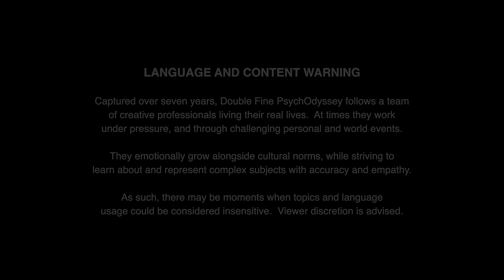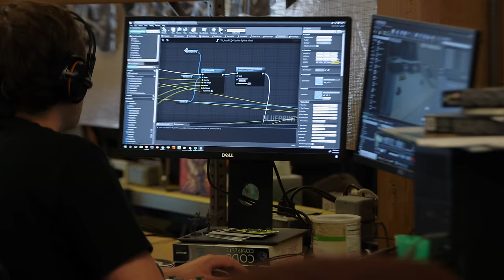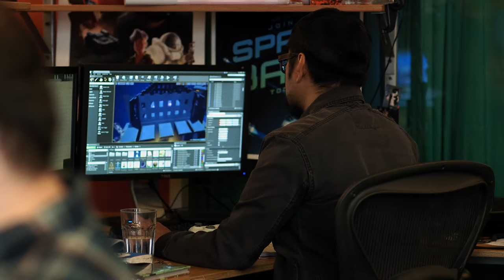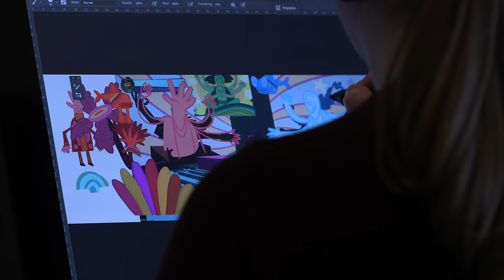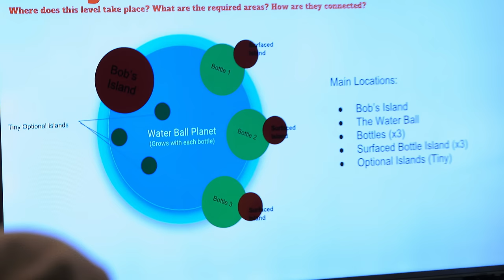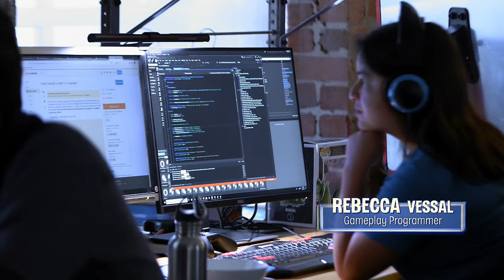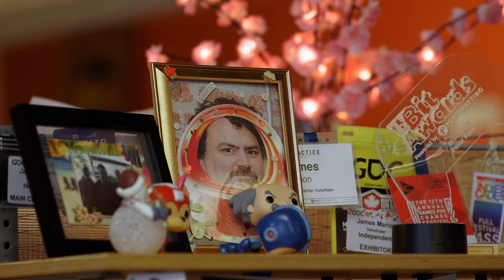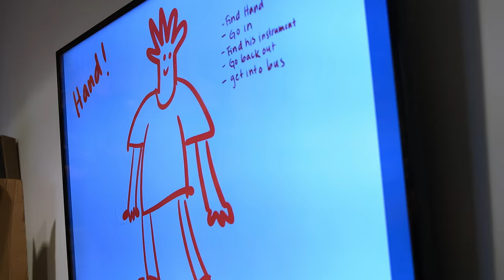Double Fine PsychOdyssey · EP19: “I Want More of That”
*Double Fine PsychOdyssey Blu-ray Set now available for pre-order from Limited Run Games*

*Episode 19: “I Want More of That”*
A wave of new hires changes the team dynamics at Double Fine and generates fresh ideas for Psychonauts 2.

*Visit the official Double Fine website for more info*

2 Player Productions and Double Fine Productions present _Double Fine PsychOdyssey,_ an unprecedented documentary experience seven years in the making.

Ten years after the release of their flagship video game _Psychonauts,_ Double Fine Productions returns to its most celebrated franchise with _Psychonauts 2._  Now facing the pressure to produce a worthy sequel, the studio must confront overly ambitious designs, poor morale, technical challenges and financial woes, all during a turbulent span of time for the world.

_Double Fine PsychOdyssey_ is the direct continuation of the acclaimed series _Double Fine Adventure,_ and offers even deeper insight into the passion, humor, and heartbreak of video game development.

Series by 2 Player Productions with the participation and support of Double Fine Productions.

*2 Player Productions was:*

*Paul Owens* - Showrunner, Director, Editor, Camera Operator
*Paul Levering* - Executive Producer, Line Producer, Online Editor, Colorist, Camera Operator, Production Sound Mixer, Digital Imaging Technician, Title Design
*Asif Siddiky* - Director of Photography, Camera Operator
*Renat Sirbaev* - Editor (Ep 23 & 32), Co-Editor (Ep 24 & 30), Associate Editor, Dialogue Editor, Captioner, Production Assistant
*Steve Jenkins* - Sound Designer, Sound Mixer, Production Sound Mixer (Ep 12 & 26), Title Design, Dialogue Editor
*Drew Prusko // Orange Drink* - Original Music, Camera Operator (Ep 12)
*Michael Firman* - Series Art & Animation

*For Double Fine Productions:*

*Tim Schafer* - President & CEO
*James Spafford* - Director of Marketing and Communications
*Victor Romero* -  Release Manager and Production Assistance
*Aaron Hayes* - Tech Support
*Tom Kiss* - Website and Additional Title Design
*Harper Jay MacIntyre* - Content and Community Manager

*Special Thanks:*

*Michele Baggio* and the team at *Instamic*
*Jason Scott* and the team at the *Internet Archive*